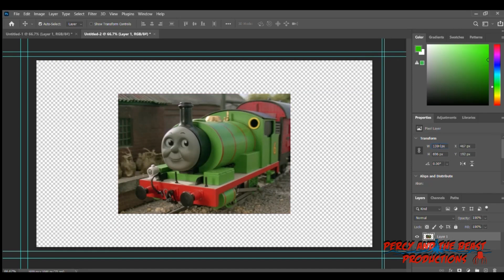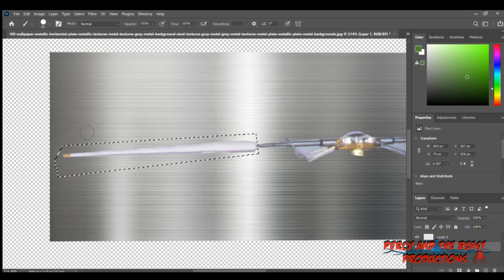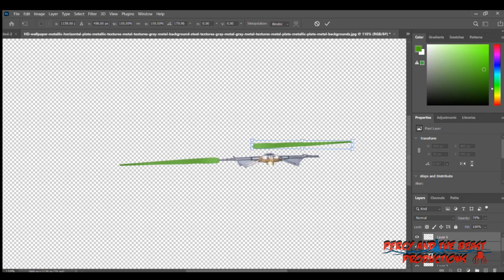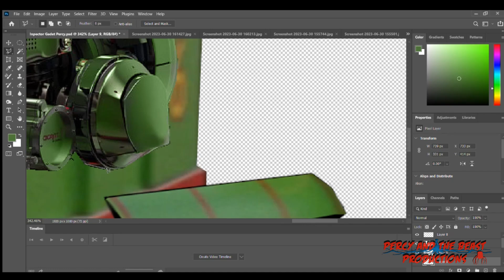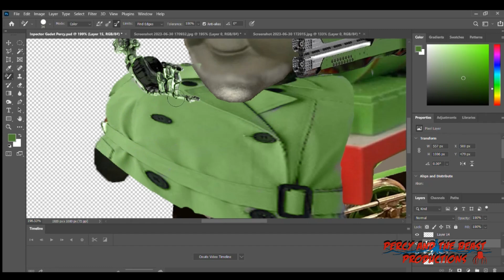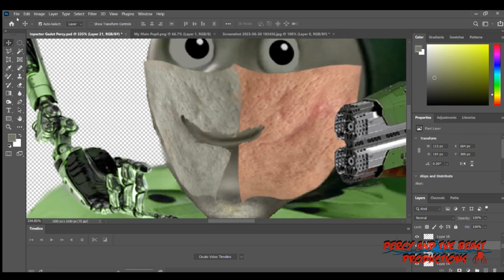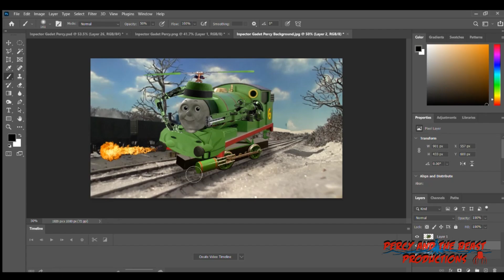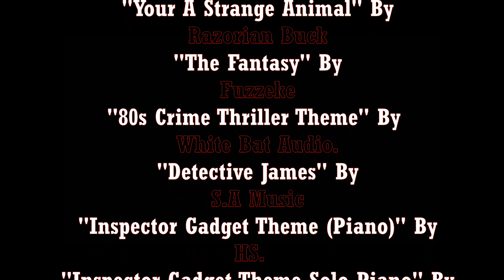"Shattered Creations Of Sodor" | Episode #3 | Rise Of Inspector Gadget Percy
Welcome to Shattered Creations Of Sodor, think of this like Sodor Character Creations or Restorations but with a speed boost, meaning you get to watch me bring characters to life at lightning speed. Now lets get on to a new creation of Percy as Inspector Gadget,  I have always been a fan of the Inspector Gadget movies and the cartoons, so this is me experimenting with Percy. The question is did I achieve something cool? well this up to you guys to decide, I hope you enjoy this video!! :)